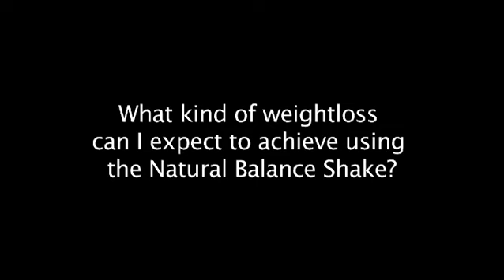10. Stig Steen What kind of weight loss could you expect using the Natural Balance Shake?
Чтобы посмотреть видео с русским переводом:
1. нажмите на стрелочку в правом нижнем углу видео во время проигрывания,
2. выберите стрелочку рядом с кнопкой "СС",
3. нажмите на (more) и найдите русский язык.